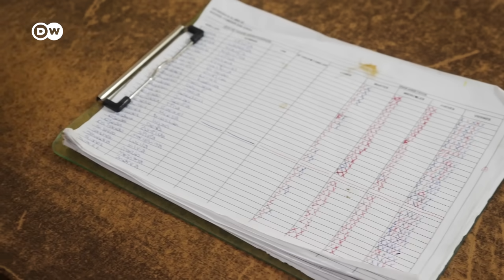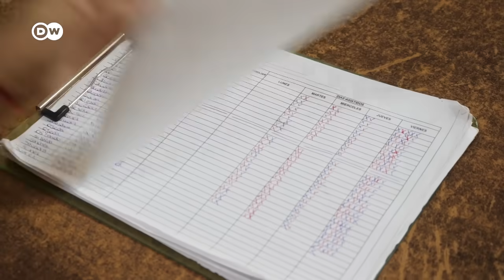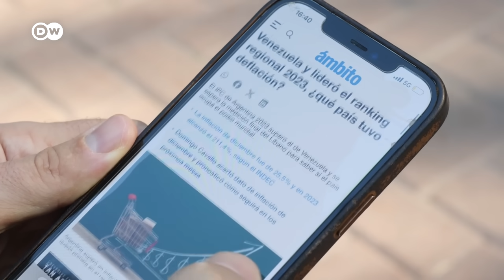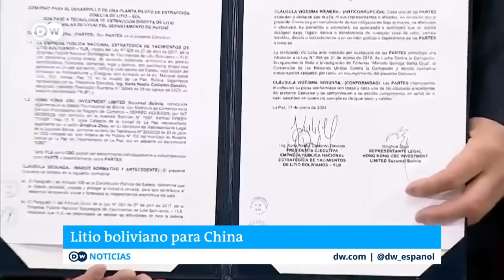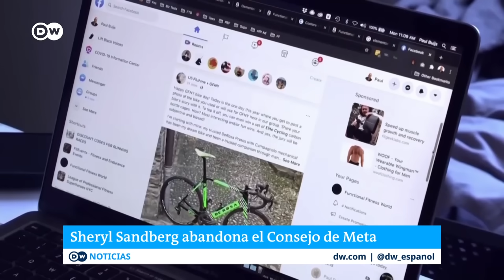¿Confían los argentinos y los mercados todavía en el presidente Javier Milei?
La crisis económica en Argentina no hace más que agravarse desde que el ultraliberal Javier Milei asumió la presidencia. Los argentinos se ven acorralados por aumentos de precios desorbitados, muy por encima del índice general de inflación en áreas vitales como vivienda, alimentos, salud y transporte. El Gobierno asegura que este doloroso sinceramiento de tarifas era necesario tras años de controles de precios y redundará en una economía más transparente y competitiva. Los críticos ven en la liberación de precios y en la retirada general del Estado el peligro de más concentración económica y pérdida de derechos.